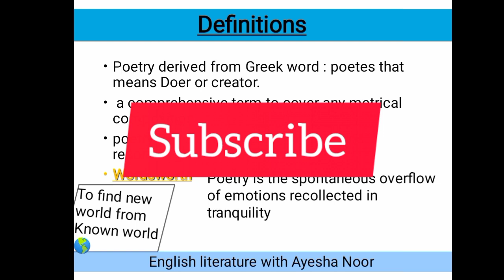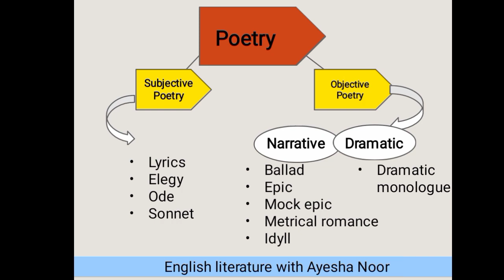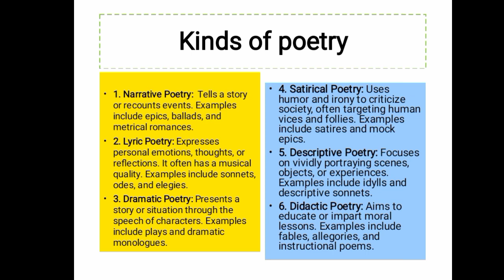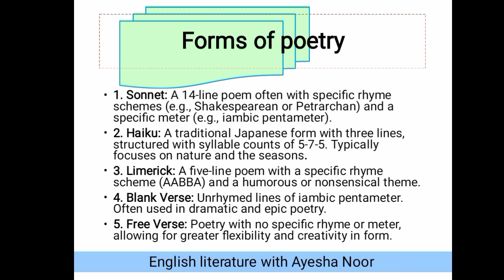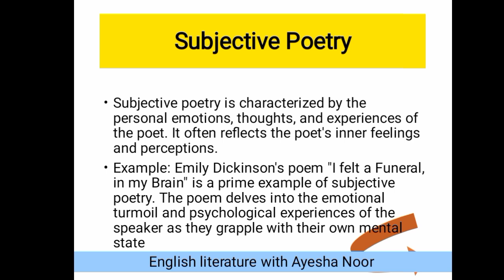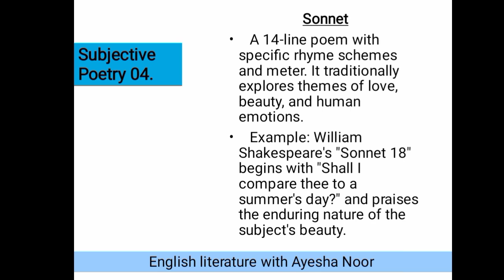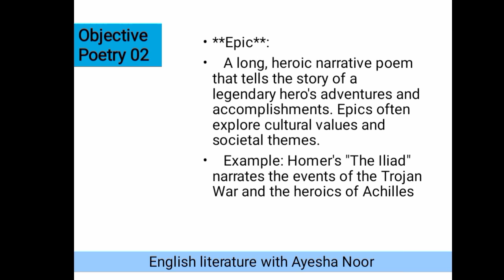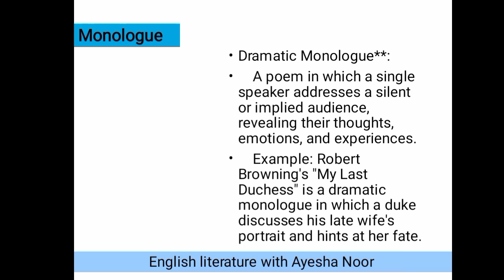poetry and forms of poetry| kinds of poetry| subjective and objective poetry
this video tells about:
Poetry can be classified as either subjective or objective based on the perspective and focus of the poet. Here are examples of each:

**Subjective Poetry**:
Subjective poetry is characterized by the personal emotions, thoughts, and experiences of the poet. It often reflects the poet's inner feelings and perceptions.

Example: Emily Dickinson's poem "I felt a Funeral, in my Brain" is a prime example of subjective poetry. The poem delves into the emotional turmoil and psychological experiences of the speaker as they grapple with their own mental state.

**Objective Poetry**:
Objective poetry, on the other hand, focuses on the external world, often presenting observations and descriptions without emphasizing the poet's personal emotions or opinions.

Example: William Carlos Williams' poem "The Red Wheelbarrow" is a concise example of objective poetry. The poem presents an image of a red wheelbarrow glazed with rainwater beside white chickens, relying on visual description rather than expressing the poet's emotions.